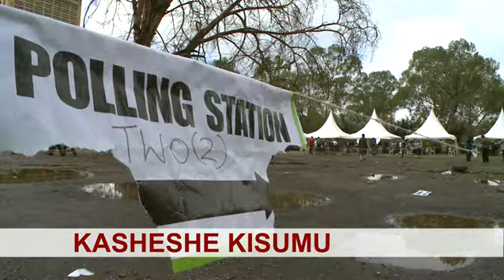BBC DIRA YA DUNIA ALHAMIS 26.10.2017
Ungana na Salim Kikeke akiwa Nairobi kupata habari, maelezo, na uchambuzi kuhusu habari za uchaguzi wa marudio Kenya kutoka BBC Idhaa ya Kiswahili ya BBC